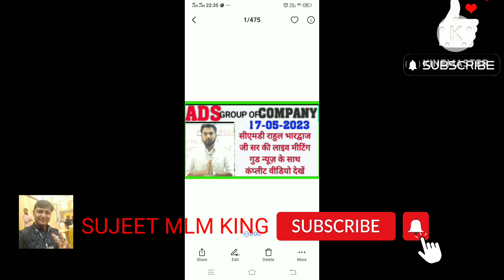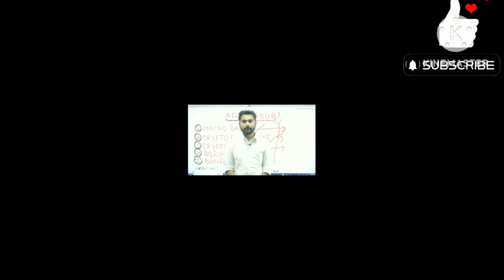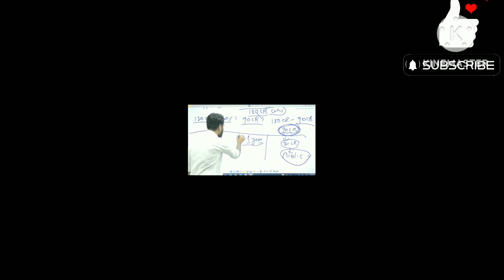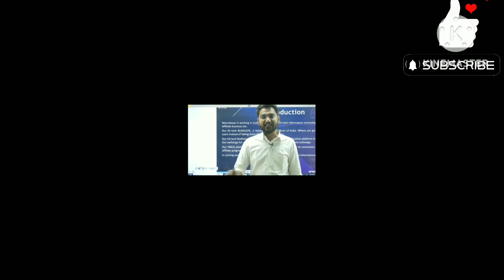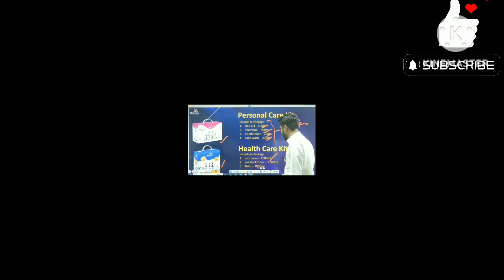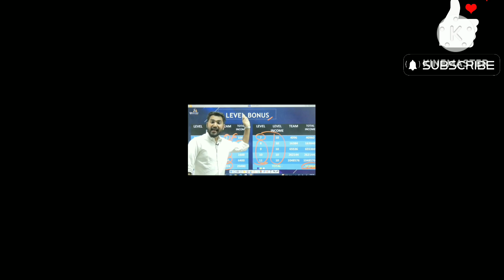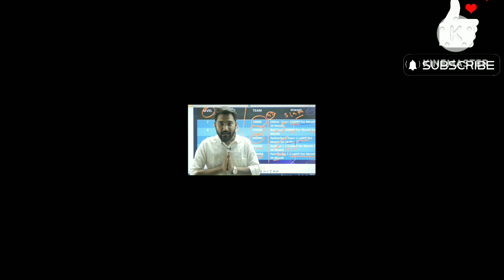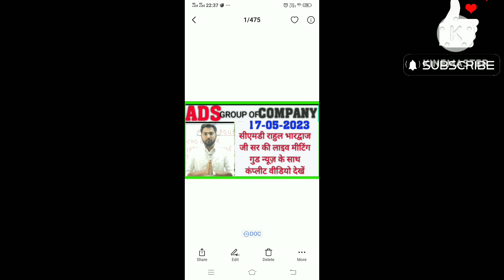ADS 17-05-2023 सीएमडी राहुल सर की लाइव मीटिंग कंप्लीट वीडियो देखें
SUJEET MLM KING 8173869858